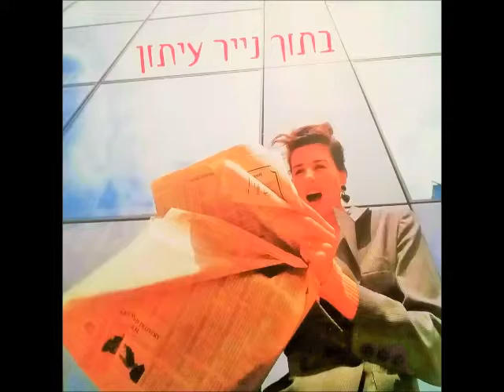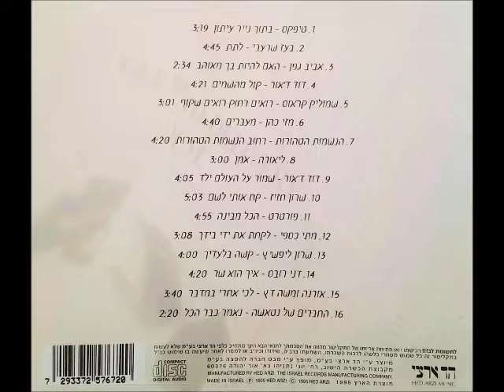דוד ד'אור - קול מהשמים